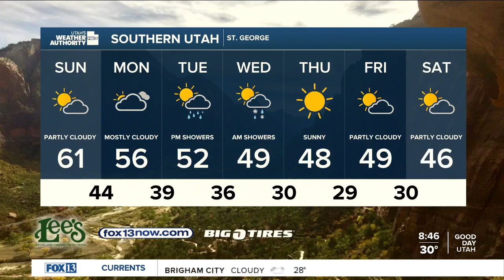Today's Forecast: Another Storm on the Way!